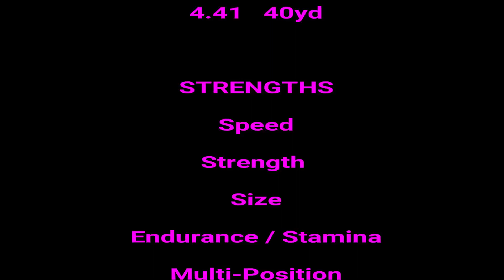Travis D House 2018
Travis D House 2018 Highlights